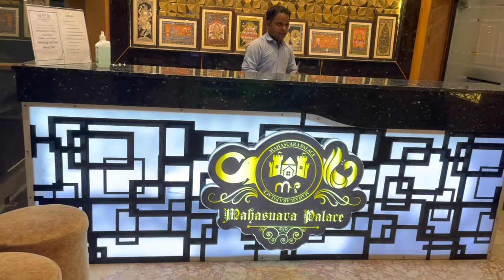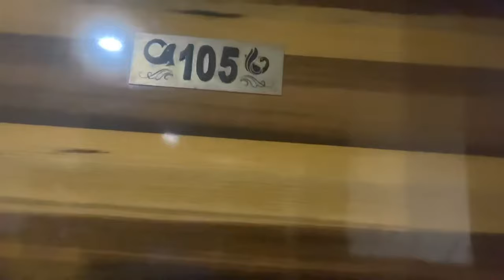Puri hotels | MAHASUARA PALACE |Room tour | Hotel with Swimming pool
MAHASUARA PALACE,Puri
New Marine Drive Road
Near Swargadwar, Puri - 752001, Odisha
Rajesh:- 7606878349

Hi Friends!!
I'm Dr. kunal Das,  Explore with Kunal  is my YouTube with my two Sons Anik and Shinjon. My brother cum friend Aviswar(Raju) Acharya is inspiring me to travel all time. We love travel.

My channel features videos on travel, information about hotel , review , shopping, food, restaurant reviews,branded Cars , amusement park, Technology  Solutions & lots more. I love to make different kinds of interesting videos for my viewers. Our channel Explore with Kunal is our love, passion & dream.

If you don’t let me know how We can upgrade our next video. Your suggestions  are highly appreciated.
Stay with us … “Sange Thakun Dekhte Thakun”